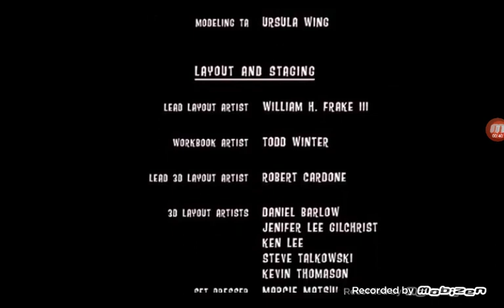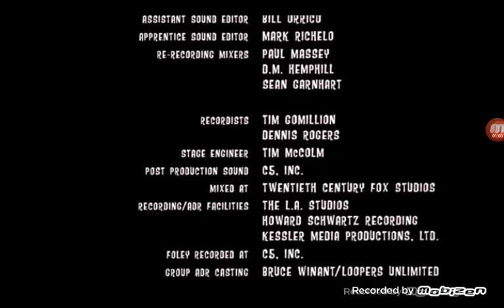Star Darlings & the Secret of Dream (2012) End Credits (Telefutura 2019)